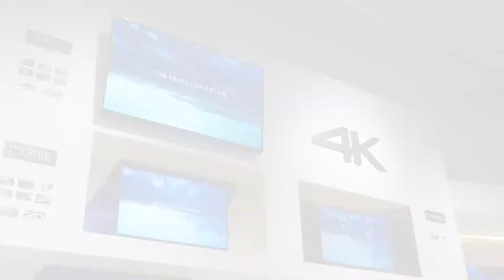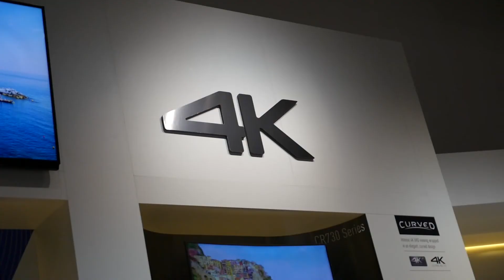Panasonic presenterer nye produkter for 2015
Se de siste nyhetene fra Panasonic Convention 2015 i Frankfurt.